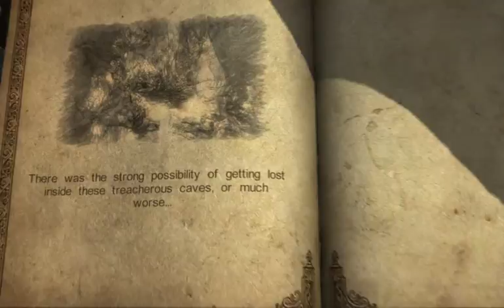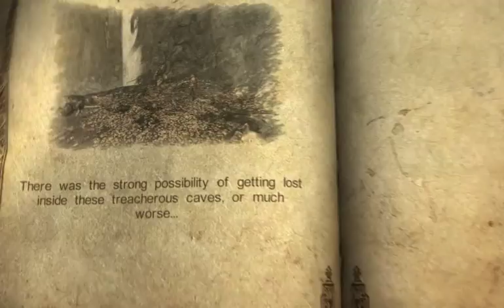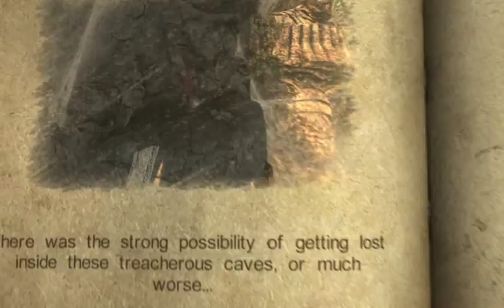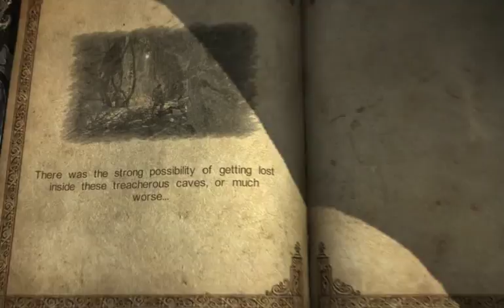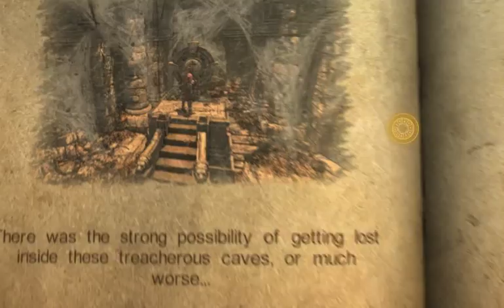Let's Play Castlevania: Lords of Shadow 008 - Arachnophobia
Gabriel's trek through the lands of the Lycans has brought him to an underground series of caves, twisting and turning back on each other, and thoroughly infested with some of the biggest spiders the world has ever seen. Will the light of Hope be enough to drive these monsters back?